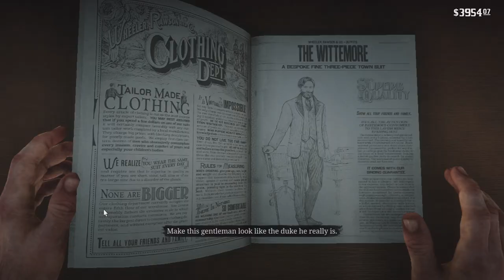Boat Heist | Red Dead Redemption 2 | Part 21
Join me as we attempt a Heist on a boat, What could go wrong!